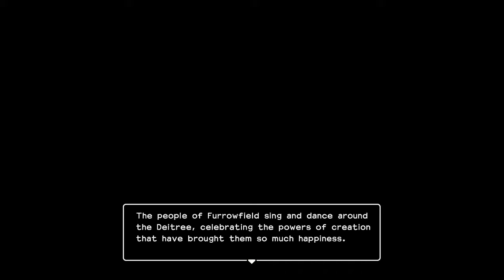Dragon quest builders 2 Furrowfield harvest festival & battle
Dragon quest builders 2 Furrowfield farm harvest festival & monster battle